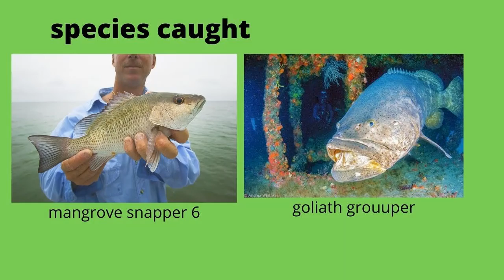6 keeper snappers in a row